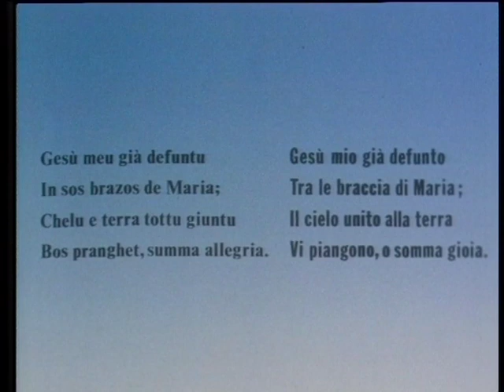Renato Morelli (Italy)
ვიდეომაგალითი 09. ვნების კვირეული სანტულუსურჯოში. წითელი პარასკევი. გარდამოხსნა სამრევლო ტაძარში საძმოს შესრულებით. ამ დროს Su cuncordu ასრულებს Misere-ს მომდევნო სტროფს (ნაწყვეტი მორელის ფილმიდან Su cuncordu– ვნების კვირეული სანტულუსურჯოში, 1988).

Video example 09. Holy Week in Santulussurgiu. Good Friday. Deposition of the body of Christ (iscravamentu) in the parochial church, performed by members of the confraternity, while su cuncordu sing other verses from the Misere (sequence from my fi lm Su cuncordu-Holy Week in Santulussurgiu, 1988).

მორელი, რენატო. (2015). „ვნების კვირის ტრადიციული მრავალხმიანობა სარდინიაში“. კრებულში: ტრადიციული მრავალხმიანობის VII საერთაშორისო სიმპოზიუმი. მოხსენებები. გვ. 363_378. რედაქტორები: წურწუმია, რუსიკო და ჟორდანია, იოსებ. თბილისი: თბილისის სახელმწიფო კონსერვატორიის ტრადიციული მრავალხმიანობის კვლევის საერთაშორისო ცენტრი.

Morelli, Renato. (2015).  „Traditional Polyphony in Sardinia for the Holy Week“. In: The VII International Symposium on Traditional Polyphony. Proceedings. Pp. 370_378. Editors: Tsurtsumia, Rusudan and Jordania, Joseph. Tbilisi: International Research Center for Traditional Polyphony of Tbilisi State Conservatoire.